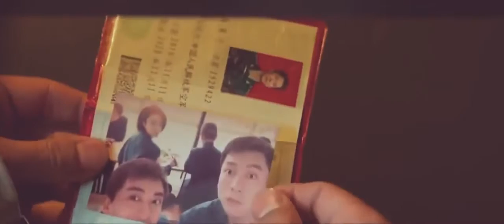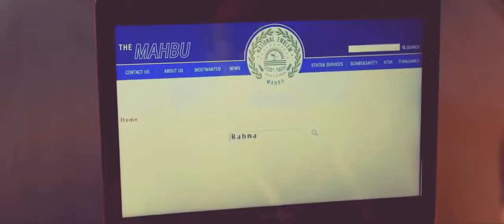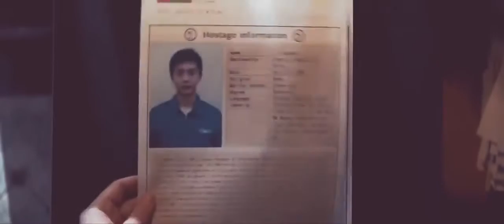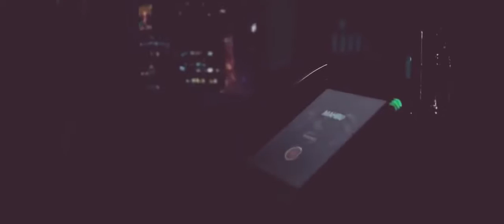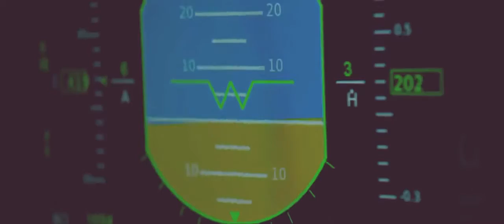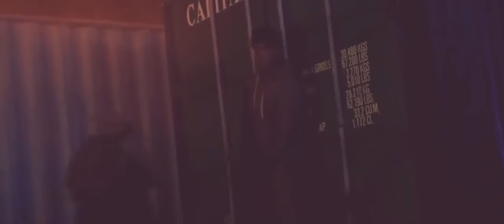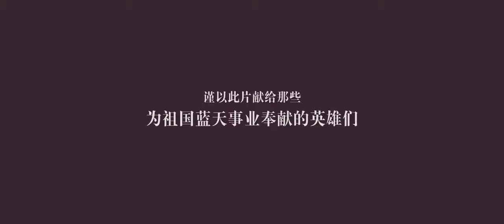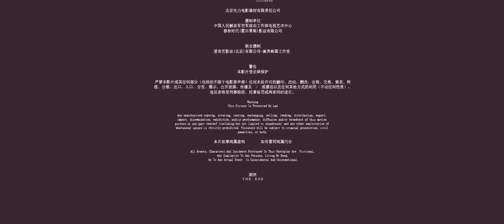Hollywood action movie in Hindi Trending Viral Videos